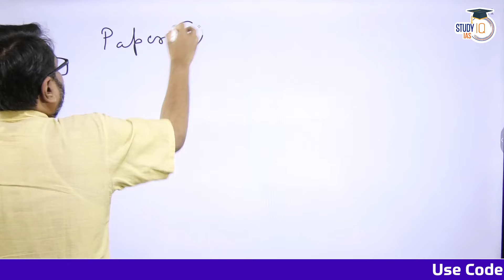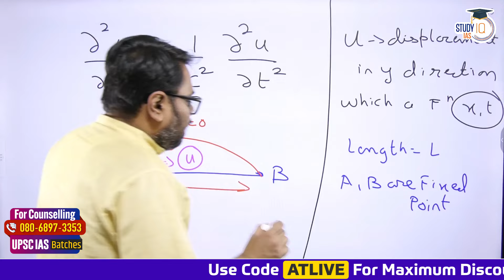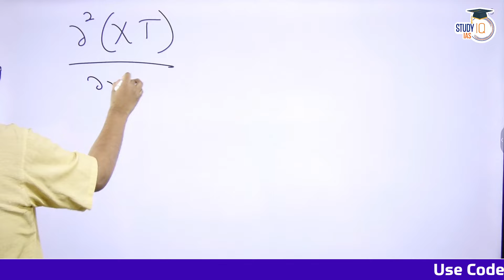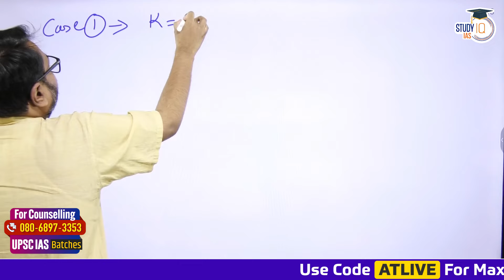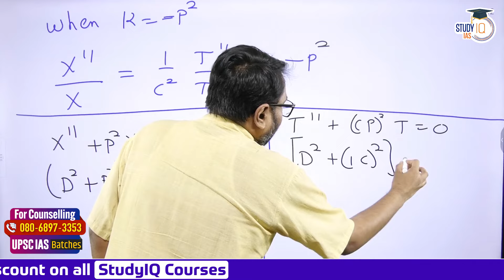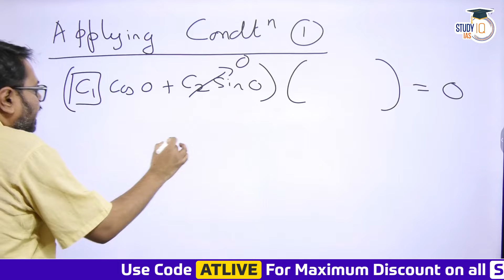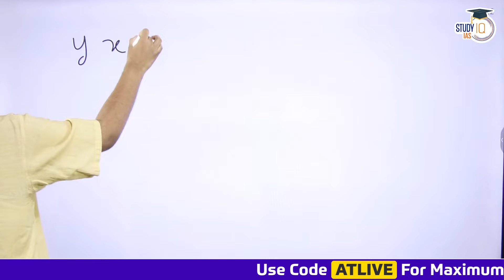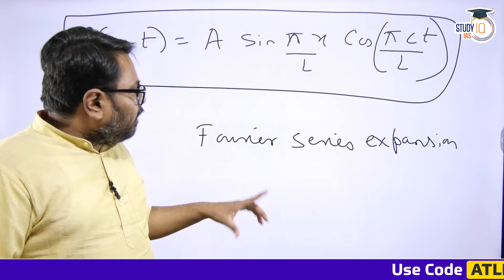Mathematics Optional for UPSC CSE: Wave Equation | Ankit Tiwari | StudyIQ IAS